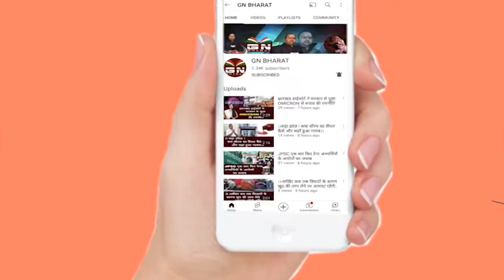Palamu || पोस्टर वार कर टॉप TSPC कमांडर को आत्मसमर्पण का किया गया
GN BHAR#Palamu || पोस्टर वार कर टॉप TSPC कमांडर को आत्मसमर्पण का किया गयाAT 'JAN-JAN TAK'